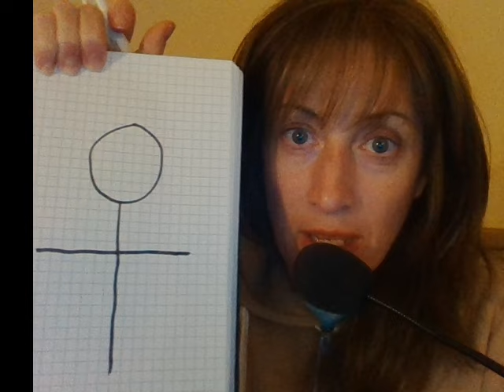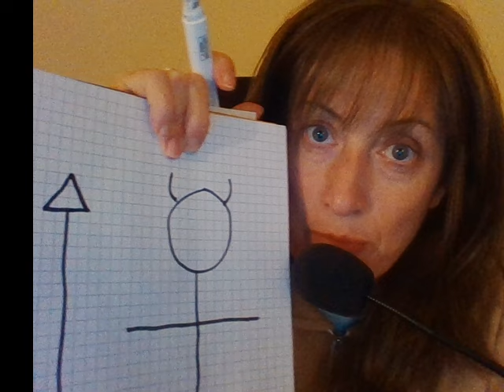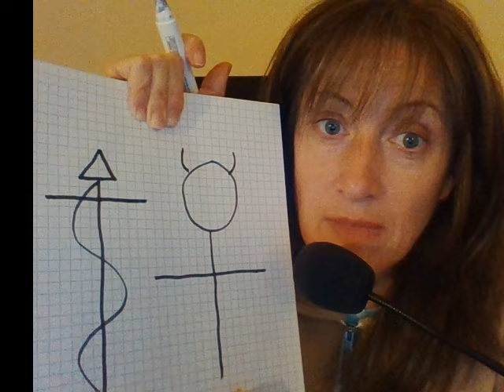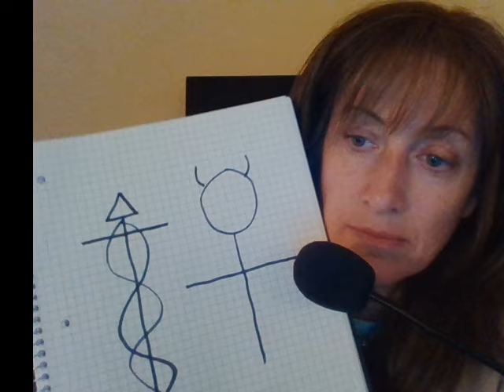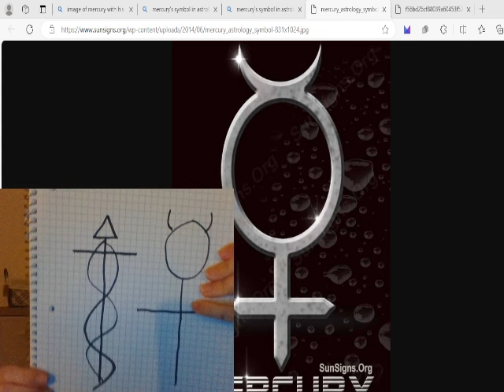OMG XX The Messenger of the Gods - The Magnanimous Shepherd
Magnanimous
generous in forgiving an insult or injury; free from petty resentfulness or vindictiveness:
to be magnanimous toward one's enemies.

high-minded; noble:
a just and magnanimous ruler.

proceeding from or revealing generosity or nobility of mind, character, etc.:
ASTARIA
Astaria: When Two Worlds Collide: Grace, Anna: 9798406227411: Amazon.com: Books

Jesus’ Law